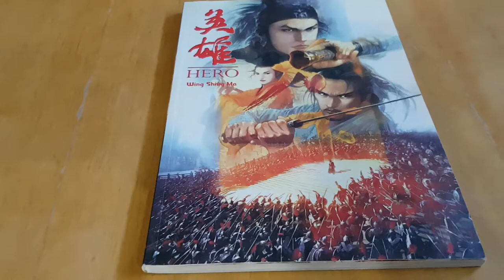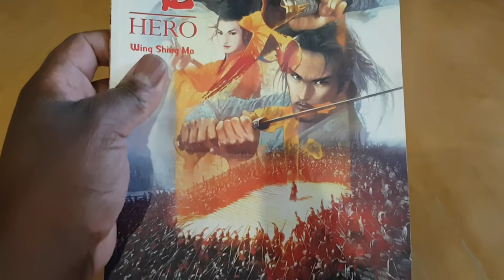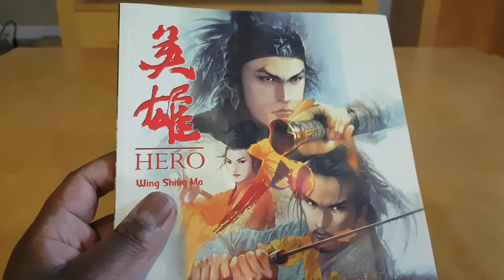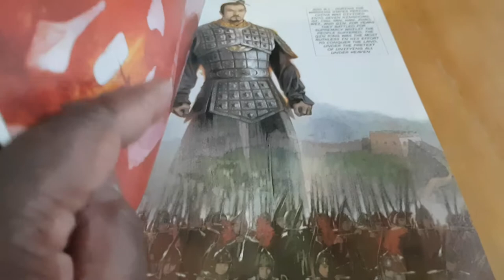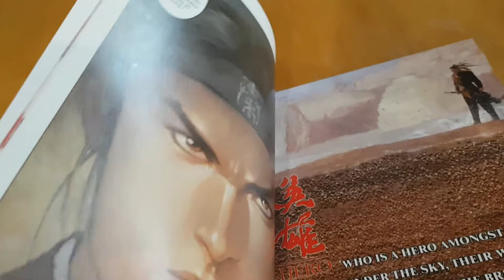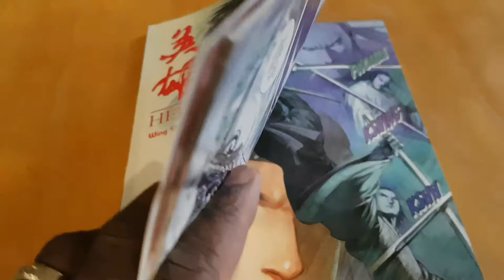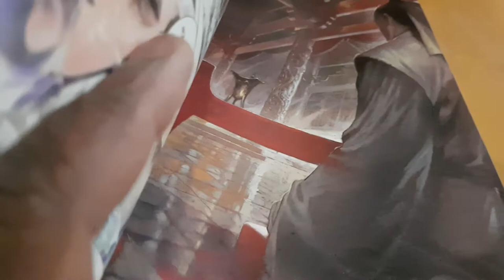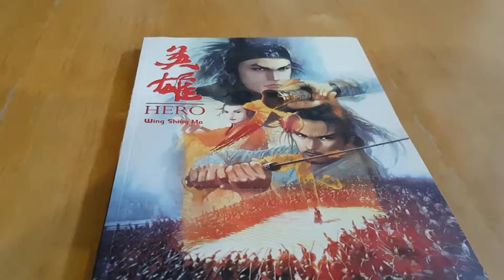Comicsone Hero Review Graphic Novel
Comicsone Hero Review Graphic Novel Wing Shing Ma